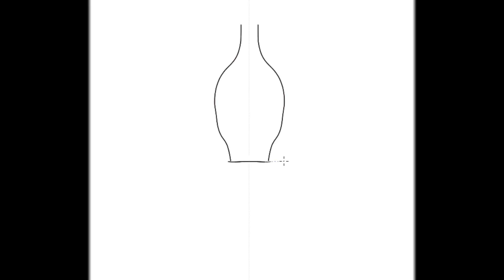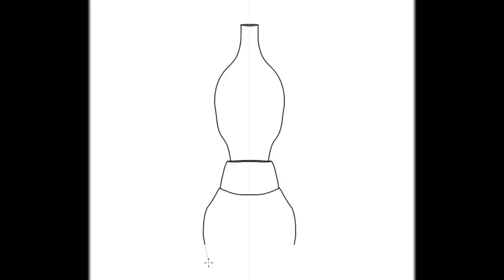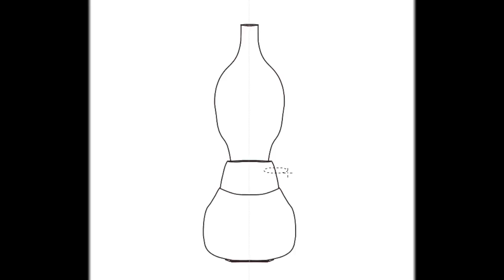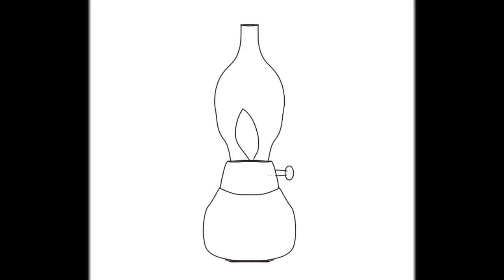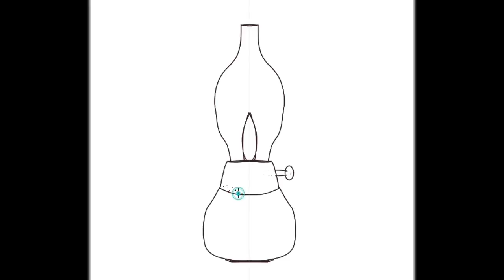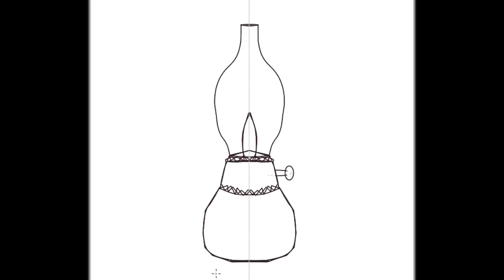lamp 3 दिपक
Video is mute.
So you can play your music.